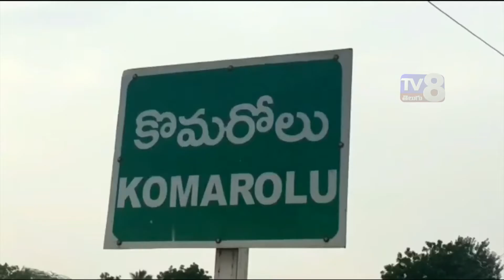కొమరోలు లో నిరంతరం ట్రాఫిక్ సమస్యతో వాహనదారుల ఇబ్బందులు